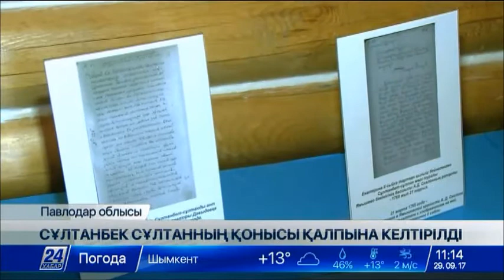Павлодарда Сұлтанбек сұлтан қонысы қалпына келтірілді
Ертіс өңірінің тарихи-мәдени өмірінде тың жаңалық.